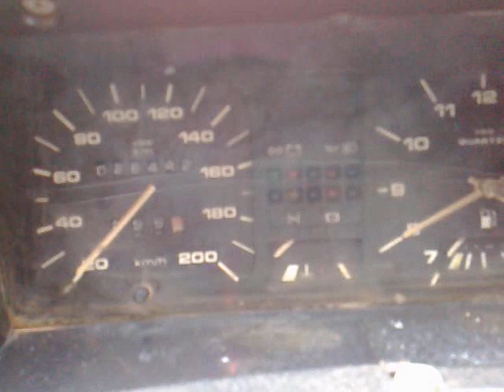GOL QUADRADO 1990 GL AP 1.8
VENDO GOL QUADRADO 1990 MOTOR AP 1.8 GL.
CARRO PRA REFORMA OU TRABALHO EM FAZENDA!
DOC EM DIAS!

Precisa ser trocado o assoalho completo!
Carro esta rodando!